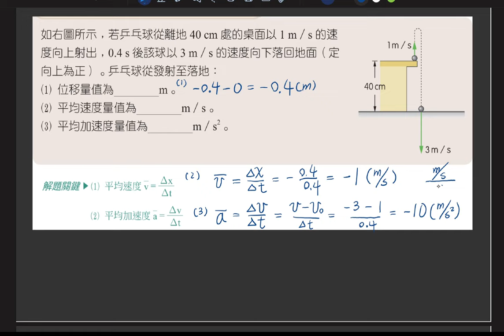2-2~2-3 講義p31 例1